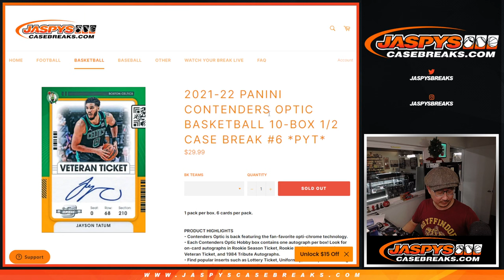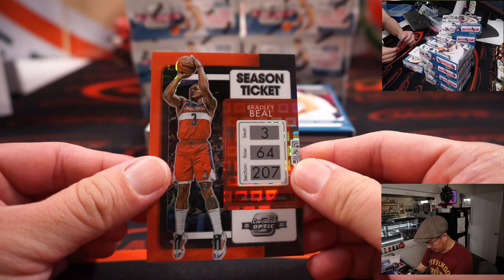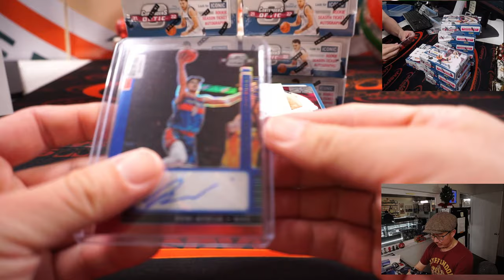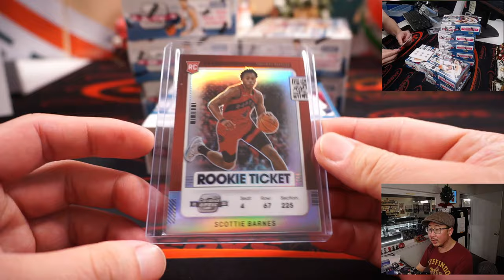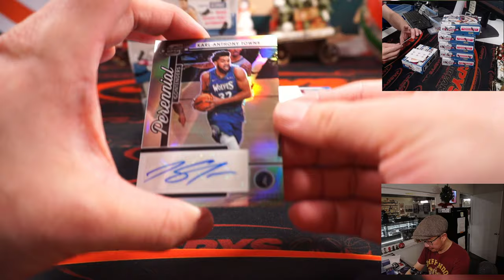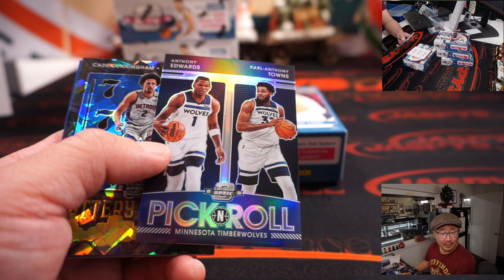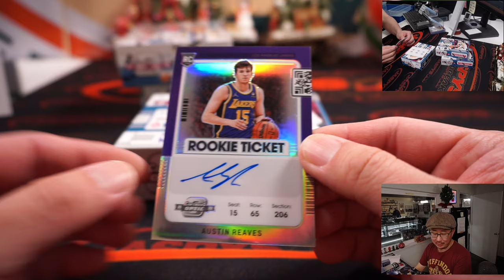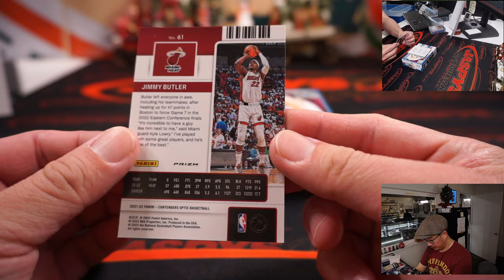Tu, 12.20.22 ~ 2021-22 PANINI CONTENDERS OPTIC BASKETBALL 10-BOX 1/2 CASE BREAK #6 *PYT*